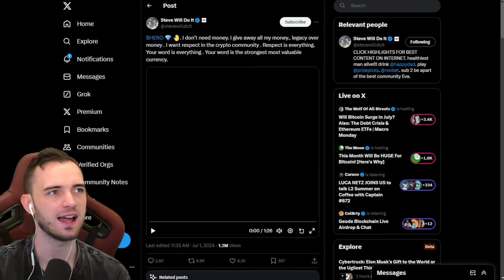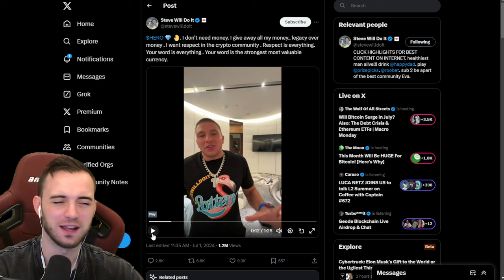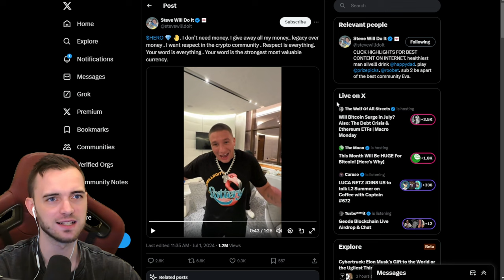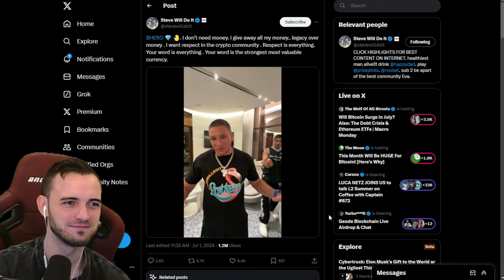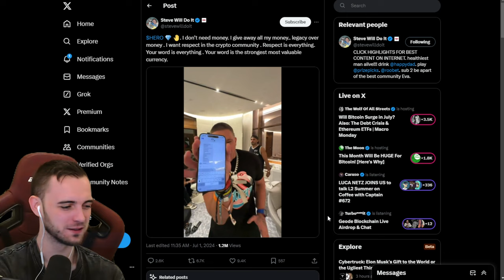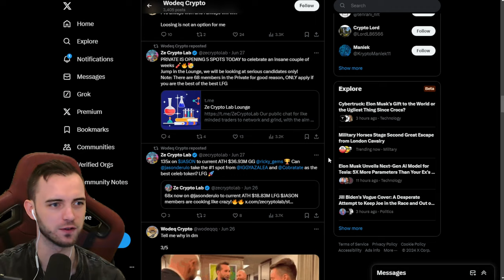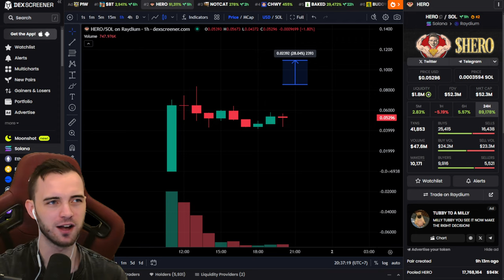Stevewilldoit HERO coin.. Why I'm Not Buying It (yet)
Join The Thriving Community Channels!